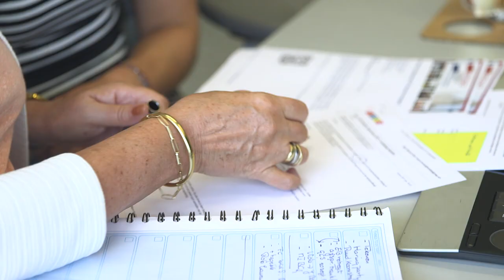Directiesecretaresse zijn: hoe gaat dat in zijn werk? | Randstad - Dag 77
Lonneke loopt een dag mee met een directiesecretaresse. Ze mag hierbij van alles doen. Er zijn genoeg taken! Benieuwd hoe ze dit er vanaf brengt? Check de video!

Ga snel naar:
0:00 - Werken als directiesecretaresse
0:22 - Wat is het verschil tussen een directiesecretaresse en een gewone secretaresse?
1:08 - Alles doorspreken met de directeur
2:08 - Wat is er zo leuk aan directiesecretaresse zijn?
2:32 - Ben je bang dat je baan verloren gaat
2:43 - De lijst verder afwerken
3:35 - Wat zijn de competenties van een directiesecretaresse?